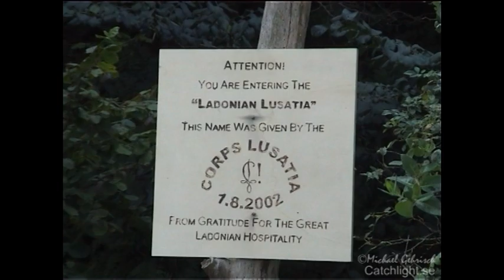Lars Vilks working on Nimis August 2002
Digging through some old DVD's I came across some footage I made during a visit to Nimis while artist Lars Vilks was doing some work.